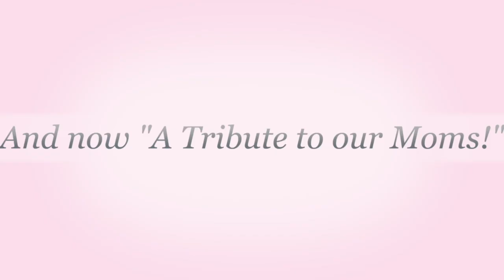Mother's day video Updated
Our photo collage of our church mothers for Mother's Day!  Used in our Mother's Day service!